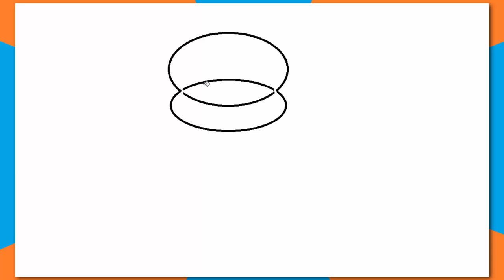Speedpaint: Sans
Princess Izzie
KickBoxingBanana
Insane Toaster